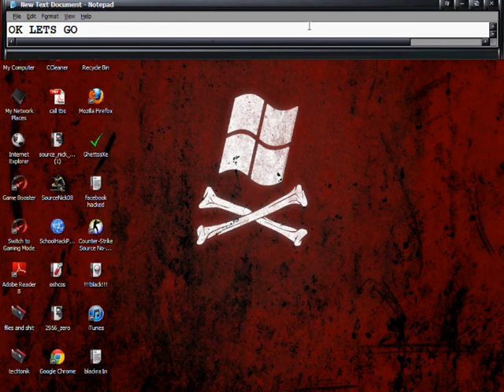ITUNES ERROR 1600 1605 1610 1615 etc up to 1705FIX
DOWNLOAD BELOW

2.EXTRACT TO A NEW FOLDER
3.RUN MVPS (WINDOWS 7 AND VISTA RIGHT CLICK AND RUN AS ADMIN)